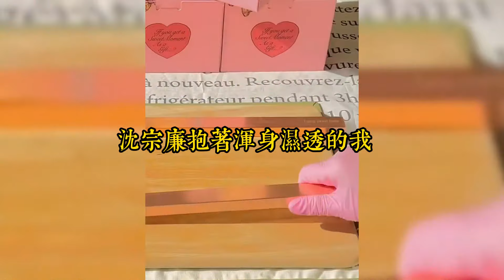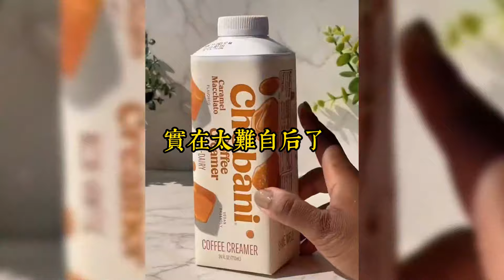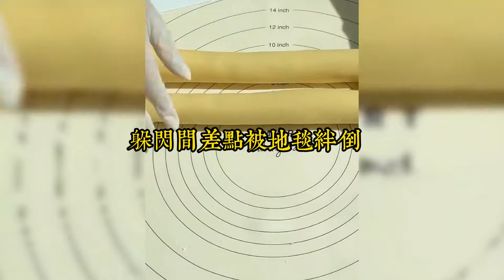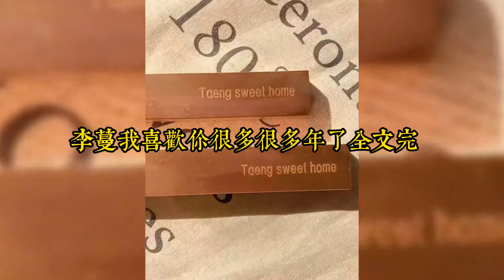19 歲那年，顧今晏哄著我偷嘗禁果。六年後，他如當年哄我那樣。將年輕嬌嫩的實習生，抱坐在了膝上#小說#小說推文#一口氣看完#爽文#小说#女生必看#小说推文#一口气看完#蔓蔓经年#追妻火葬场#虐渣#甜文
19 歲那年，顧今晏哄著我偷嘗了禁果。
六年後，他如當年哄我那樣。
將年輕嬌嫩的實習生，抱坐在了膝上。
所有人都以為，就算親眼撞破他有別的女人。
我也不敢提分手兩個字。
可這次，我忽然就膩了。
暴雨傾盆的夜，我拖著箱子離開。
許久，顧今晏才漫不經心地打來電話：「雨太大，你可以明天再走的。」
我未應聲，貼在耳畔的手機，忽然被人拿走。
下意識回頭，卻被他自後緊緊抵在落地窗上。
通話切斷時，沈宗年貼在我耳畔說：
「李蔓，雨